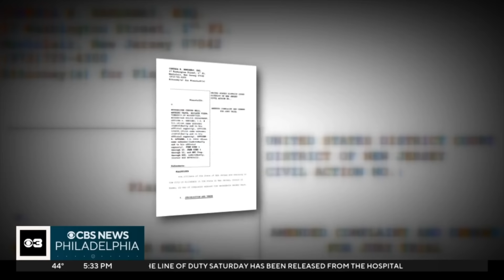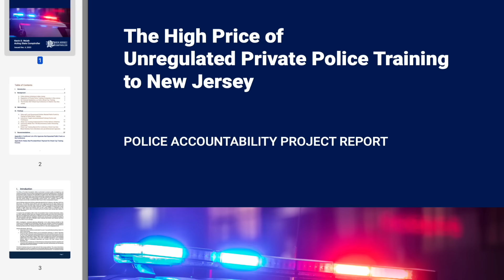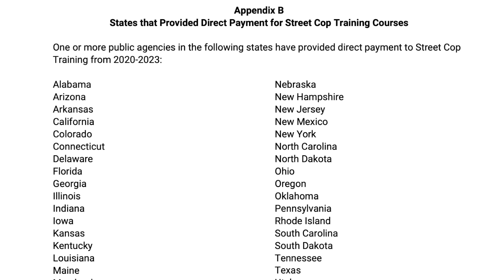Cop Training Seminar EXPOSED on VIDEO | 1000's of Cops Nationwide Involved!